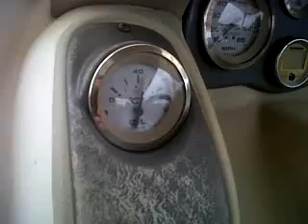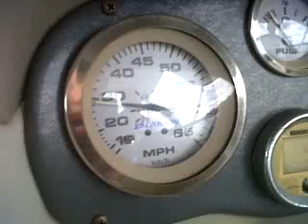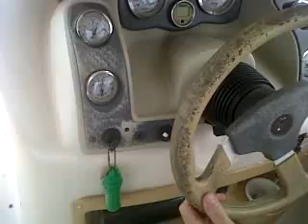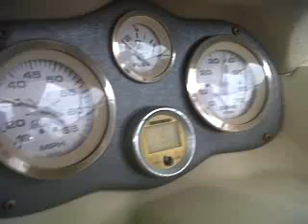1998 LARSON ESCAPE 213 RUNNING OUT